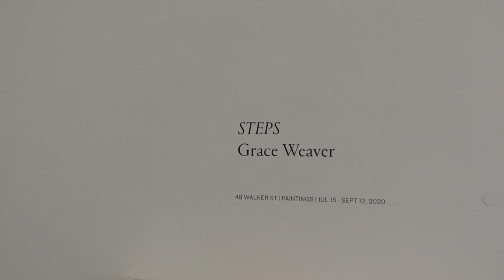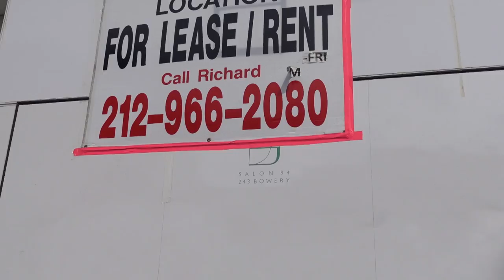Grace Weaver “STEPS” at JAMES COHAN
James Kalm, strapped on his mask, goggles, and with a Ziplock baggie of Clorox wipes in his front pocket, heads back to the Lower East Side to take in some exhibitions.  Viewers will be treated to a run-through of an impressive double show of works by Grace Weaver at James Cohan.  At the Grand Street space we’ll glance at a series of preparatory charcoal drawings, that recall the sparce elegance of Matisse.  Making a brief side trip with comment on the current state on the Downtown art gallery scene, your correspondent then slides to Tribeca for a look at the Walker Street space and the paintings. This selection of work varies in scale from intimate to grand, and these works display Weaver’s color sense as well as her tragi-comic pictorial narratives, built up with the artists assured programmatic brushstrokes.  This program was recorded August 19, 2020